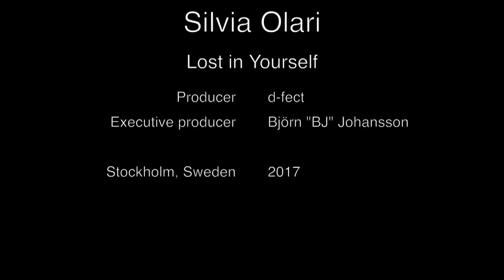This is the first single "Lost in Yourself" from her album "There is Something About You".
Born in Parma, Italy, where she started playing piano at the age of 8, Silvia's big break came in 2007 when she participated in the biggest broadcasted nationwide talent show in Italy, "Amici". After that she released 2 albums in Italy. For the first one Silvia received a silver record from the Federation Of The Italian Music Industry. Her first single "Lost In Yourself" hit #10 on iTunes R&B Charts for one of the most downloaded singles in Italy for several weeks.